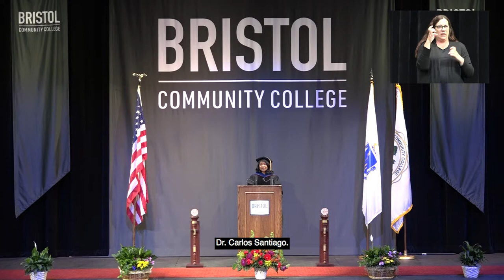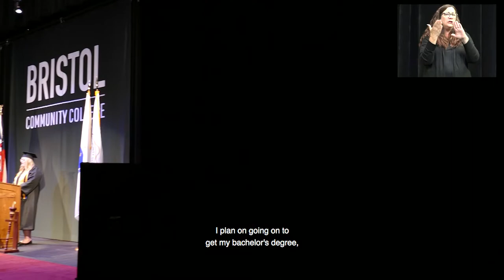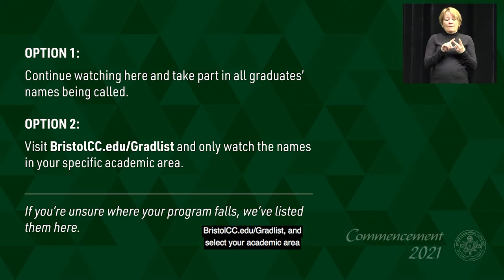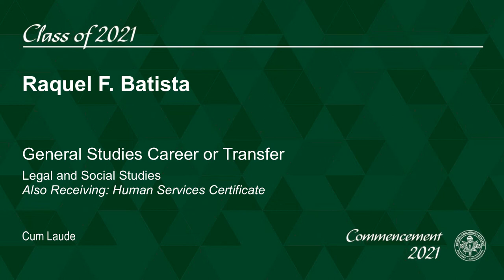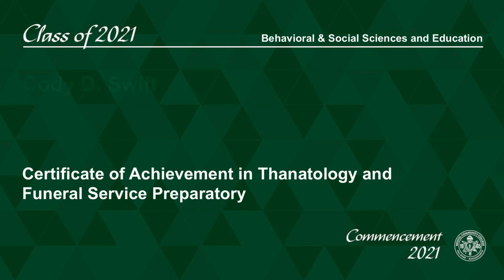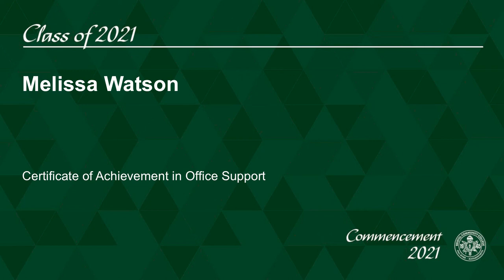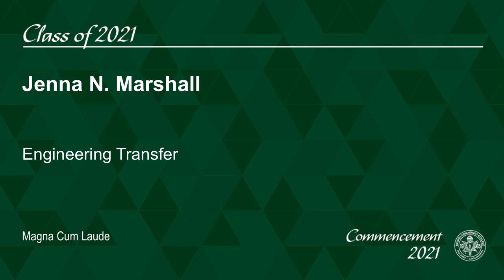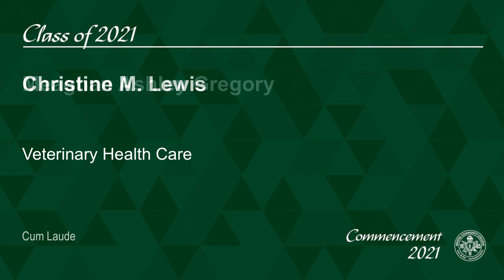2021 Bristol Community College Commencement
The moment we have been waiting for has finally arrived. Join us as we celebrate our Class of 2021 graduates at Bristol's Virtual Commencement Ceremony!

Graduation is one of the most important milestones celebrated each year and although we cannot be together as planned, we are excited to make this moment special for each of our graduates. To join in on the celebration, tune in here on YouTube, on the Bristol Community College Facebook page or your local cable access TV stations. Wearing your cap and gown? Watching with family and friends? Share your photos during the ceremony using BristolGrad21!